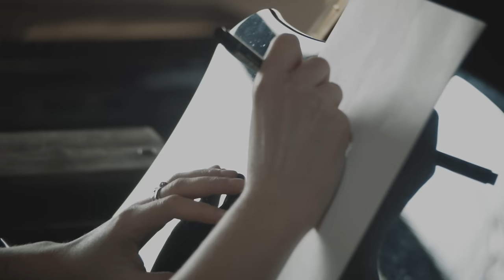Dermot Kennedy - After Rain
After Rain · Dermot Kennedy

Artwork, logo and visuals by Magnus Pind Bjerre

Lyrics

You call arrows to fall short
Because the snow is at our feet
And when embraces subside, and the lilies have died
It comes down to her tears on a sheet

But it's alright because
You cause lanterns to light
And force demons disperse
And if Lucifer may fear the swift drying of tears
Then, for evil, you could not be worse

But I see you now, yeah, I see you
And release me now, kinda like dreams do
And I see you now, was hard to see you
Just don't forget to sing
Remember everything

You're the only little girl I know who'd bring a kite in the snow
Said, "You just gonna hold it up?"
Said, "Nah, I'm gonna let it go"
And when your heart hurts, days like today are the antidote
If you think just maybe it's her
Then promise me, young man, you're gonna let her know

You won't go lonely, yeah

It'll all be better in the morning
'Cause while you sleep, I'll build a wall
Pick a weapon up or something
We're 'bout to have ourselves a brawl
In dead of night, one window open
He heard her singing down the hall
Singing 'bout him, least he was hoping
She left her listener enthralled
Woohoo